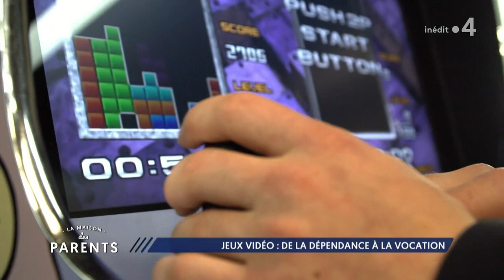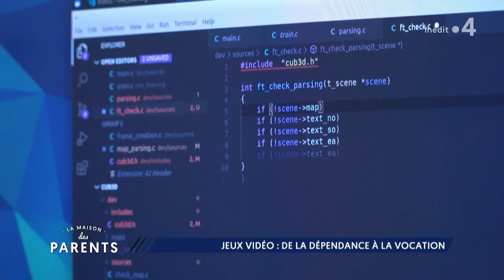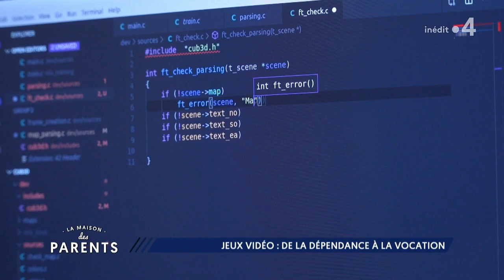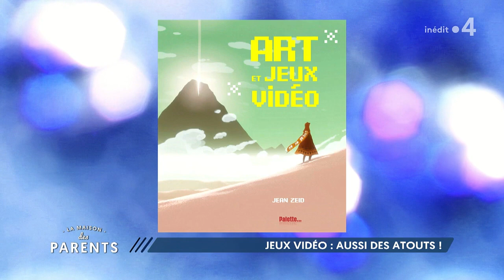REPLAY - Jeux vidéo : aussi des atouts ! - 02/07/2021 - La Maison des parents